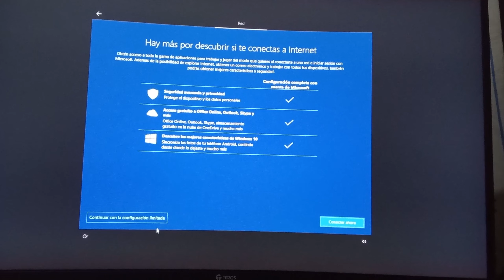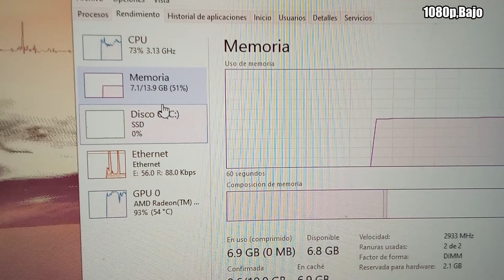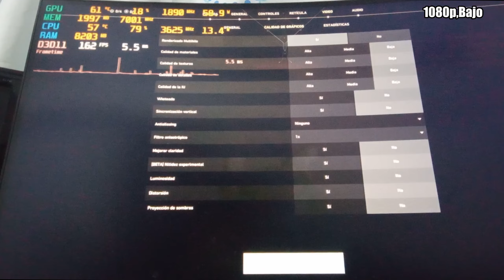¡MEJORANDO PC GAMER BARATA DE FACEBOOK + RAM + GRAFICA + ATLAS OS ! Test en Fortnite,Valorant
Hoy les traigo un video donde mejoraremos la pc gamer barata de Facebook Marteplace
 (R3 2200g) aumentándole mas Ram (16GB) y luego le podremos una grafica barata (GTX 1660Super)y explicaremos un poco el cuello de botella espero les guste deja tu like suscribete y comparte :D .

list=PLV2oukVbiHfC61Xwl9s8khs0g8oTTndTm

Tarjeta grafica RTX 4060TI, graficas similares : RTX 3060TI,RTX 3060 12 GB,RTX 3070,RX 6600XT,RX 6700 XT

Procesador Ryzen 7 5700x ,procesadores similares : i5 12400, R5 5600x , i5 11400,i3 12100, R5 5600,R7 5700x

*Mi PC:
-Intel i5 14600K ( 14 nucleos - 20 hilos)
-16gb de ram a 3200 mhz(2x8) T-Force Delta RGB
-1 SSD 240 WD Green , 1 SSD  Nvme 500gb
-B760M - K D4
-1 disco duro de 1 tb WD
-Fuente de poder Gigabyte 650 + 80 plus Bronze
-Windows  10 pro
-Disipador Deep cool GAMMAXX GTE V2